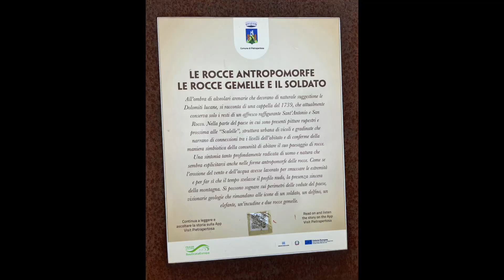Pietrapertosa (PZ) - Dolomiti Lucane - Basilicata - Italia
Pietrapertosa è un comune italiano della provincia di Potenza in Basilicata. Posto all'altitudine media di 1088 m s.l.m., è il comune più alto della regione.

Il suo territorio comunale, insieme ai territori dei paesi limitrofi, forma il parco regionale di Gallipoli Cognato Piccole Dolomiti Lucane. Fa parte del club I borghi più belli d'Italia, che comprende quasi 200 località situate lungo tutta la penisola. Nel 2019, la CNN ha inserito Pietrapertosa tra "20 borghi più belli d'Italia".

Il paese è costruito interamente sulla nuda roccia, quasi incastonato in essa, sfruttandone ogni più piccolo anfratto. Si snoda praticamente lungo l'unica strada principale, fino ai piedi dell'antico castello risalente all'epoca della dominazione romana. Tale fortificazione è dominata da un arco naturale che un tempo era luogo di vedetta presidiato da sentinelle.

Elementi connotativi non solo di questo luogo, ma anche di tutta l'area del parco sono le opere di incanalamento delle acque meteoriche (scavate nella roccia viva), presenti sul basamento roccioso, ed i gradini scavati nel masso, che, pur essendo consumati dal tempo e dai turisti (essi portano infatti alla sommità dell'arco naturale), rimangono comunque una preziosità in tutto l'ambiente circostante.

Storia
L'antico nome della città, ovvero "Pietraperciata" (che significa pietra forata) era stato dato per via della presenza del foro in una grande rupe, visibile dalla città. La data di costruzione della città è incerta, le teorie più accreditate danno nell'VIII secolo a.C. la sua fondazione ad opera dei Pelasgi, mentre stavano attraversando l'Italia meridionale. I Pelasgi costruirono le loro dimore nella parte bassa del paese, al fine di proteggersi da eventuali attacchi nemici e innalzarono fortificazioni sulle rocce.

Ai Pelasgi si sostituirono i Greci, giunti dalla costa ionica, i quali si spinsero verso l'interno portando le loro merci e i loro manufatti. Tracce della presenza ellenica sono testimoniate dalla forma ad anfiteatro di Pietrapertosa e nel nome di alcune località come "La costa di Diana". Successivamente nel territorio si stanziarono i Romani, che resero Pietrapertosa il loro Oppidum costruendovi una fortezza, ove attualmente si erge la chiesa di San Francesco.

Durante le invasioni barbariche fu occupata dai Goti e poi dai Longobardi, che inclusero Pietrapertosa nel gastaldato di Acerenza. Passò in seguito sotto la dominazione bizantina da parte del signore saraceno Bomar. Fu proprio sotto la dominanza dei Saraceni che Pietrapertosa vide la costruzione delle sue parti più caratteristiche. La discesa Normanna-Sveva, vide il paese diventare uno dei più importanti centri strategici della Lucania data la sua posizione dominante della collina sottostante, partecipò alla rivolta ghibellina contro il Papa nel 1268.

Nel giugno del 1647 il popolo pietrapertosano partecipò alla rivolta contro le gabelle imposte dai signori del luogo, rivolta che fu però duramente repressa: alcuni dei rivoltosi, per sfuggire alle pene, soprattutto tra i più poveri, furono costretti ad allontanarsi dal proprio paese, venendo dichiarati banditi in caso di fuga senza previo pagamento dei tributi dovuti. I fuggitivi furono così forzati a darsi alla macchia, vivendo di saccheggi e ruberie. Anche molti monaci di campagna, che collaboravano con i banditi, dovettero abbandonare il paese. Tra questi banditi è da menzionare Scalandrone, un contadino di Pietrapertosa, che operava nella valle del Basento.

Nell'Ottocento, durante la dominazione francese di Gioacchino Murat, Pietrapertosa fu un centro relativamente liberale, governato da un consiglio comunale, un decurionato, un sindaco e una guardia urbana per l'ordine pubblico, tutti nominati dal sovrano. In seguito la popolazione partecipò ai moti antiborbonici del 1820 e del 1848. Nel 1860 alcuni pietrapertosani si unirono alla spedizione dei mille e, subito dopo, il paese fu coinvolto nel fenomeno del brigantaggio postunitario.

Agli inizi del novecento Pietrapertosa, come altri centri lucani, subì un notevole spopolamento per via della malaria e dell'emigrazione verso le Americhe.

Monumenti e luoghi d'interesse
Chiesa di San Giacomo Maggiore (Chiesa Matrice o Chiesa Madre)
Convento di San Francesco
Cappella di San Cataldo
Cappella della Madonna del Rosario
Cappella di S. Rocco
Cappella del Purgatorio

Castello Normanno-Svevo
Complesso fortificato che risale all'epoca romana e che divenne importante all'epoca dei normanni nel IX secolo. È situato sulla cima della roccia cui si aggrappa la parte alta dell'abitato (il quartiere dell'Arabata). Una fortezza naturale che ha sempre favorito la presenza dell'uomo. Il Castello di Pietrapertosa è posto nel punto più alto della Valle del Basento, da cui si può dominare un lungo tratto della vallata.
                                                                                          Fonte: Wikipedia